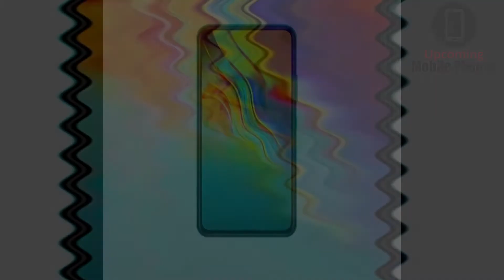infinix hot 9 pro launching in india , infinix hot 9 pto price , infinix hot #9